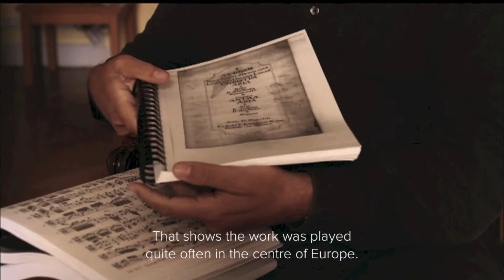Video Pergolesi: Septem verba a Christo - René Jacobs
Now attributed to Pergolesi on the basis of the most recent research, the Seven Words of Christ has been regarded, ever since it was discovered by Hermann Scherchen, as 'one of the most heartfelt works of art, full of profound tenderness and an all-conquering sense of beauty'.
This major work of the Neapolitan Baroque (1736) was given its concert premiere at the Beaune Festival in July 2012, a few days before it was recorded.

With:
Sophie Karthäuser, soprano
Christophe Dumaux, countertenor
Julien Behr, tenor
Konstantin Wolff, bass

Akademie für Alte Musik Berlin, René Jacobs